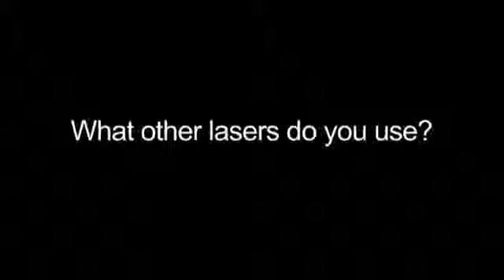What other lasers do you use Skin Savvy Rx, Tampa, Florida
To learn more about product details, or to set an appointment, please complete the fields below with your information.

Jennifer Cash, MS ARNP, OCN graduated from the University of South Florida with her Bachelor's and Master's degree in Nursing. Jennifer has a strong medical background in patient education, with emphasis on preventative and holistic health care. Jennifer performs laser hair removal, laser resurfacing and Botox injections. She has a thorough knowledge of facial anatomy and, as a Tampa native, understands the effects of long term sun exposure. Jennifer combines skin care and Botox to provide the best possible results for our patients.